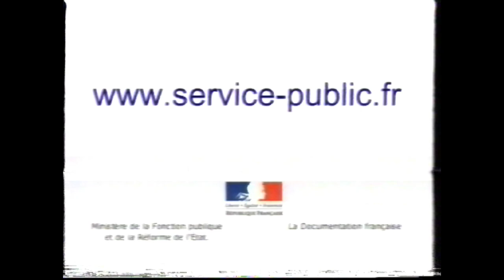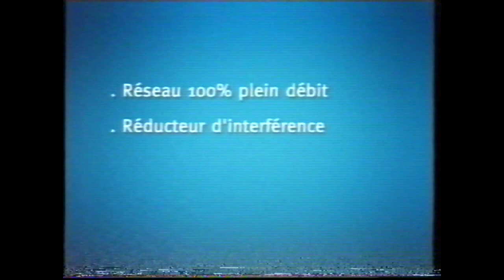TF1 - 19 Février 2002 - Publicités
Séquence publicitaire récupéré d'une VHS en mauvais état et en LP. La qualité n'est pas présente...